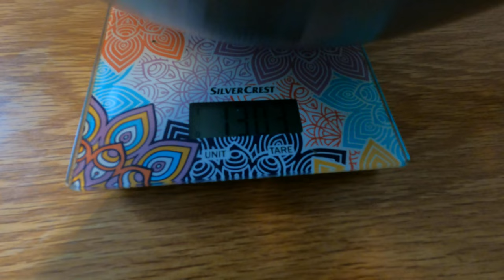Die Voll-Metall-STINGER: Grundkörper & MAG - Komplett aus CNC gefrästem Aluminum... EINFACH GEIL! 🏹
Heute schauen wir uns was ganz besonderes an: Einen Stinger-Prototypen - KOMPLETT aus Aluminium, CNC gefräst in Österreich. Einfach genail!

Die Stinger kann ich leider nicht verlinken, weil das noch die weltweit einzige Metall-Stinger ist.

Mein Reddot
Meine Sling
Rändelschraube M6
MANZVMR Gold